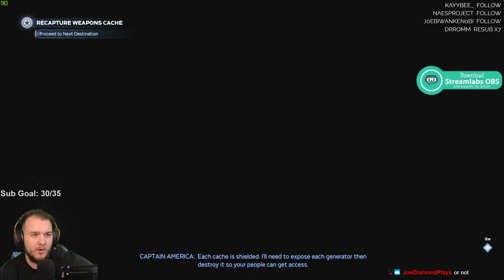Marvel's Avengers - Let's Play - Part 25